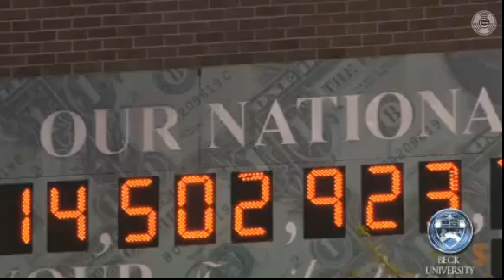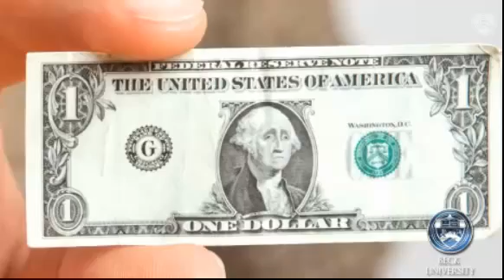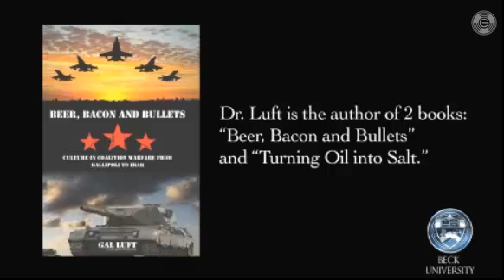YOU CAN'T BORROW YOUR WAY TO PROSPERITY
This video is an excerpt of a Beck University video, which you can view in full at:
"Fiscal Child Abuse" - "Who's the Leader?" - "We're doing to ourselves what you would expect our enemies to do..." We're devaluing our own currency, thanks to the Federal Reserve printing more dollars, now into QE3. George Soros plan to destroy US economy, make us a debtor nation.